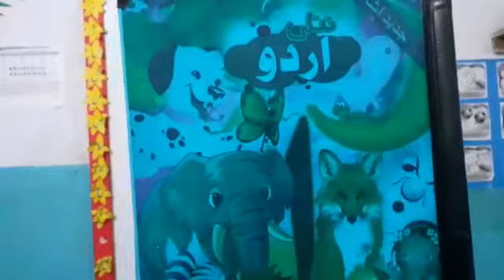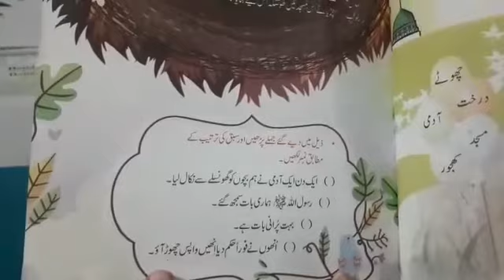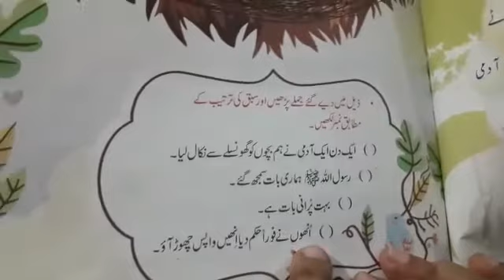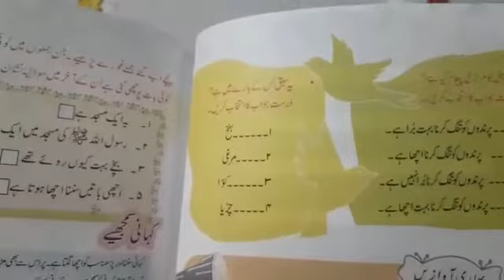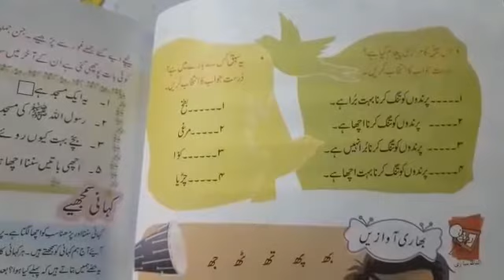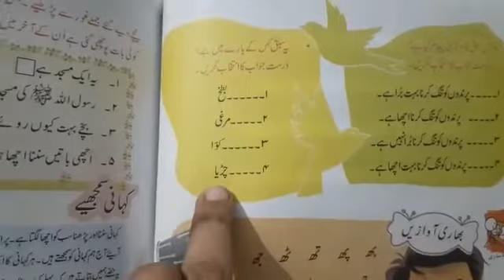Class 1, urdu lesson topic: aik thi chiria, page no 18, ¹9